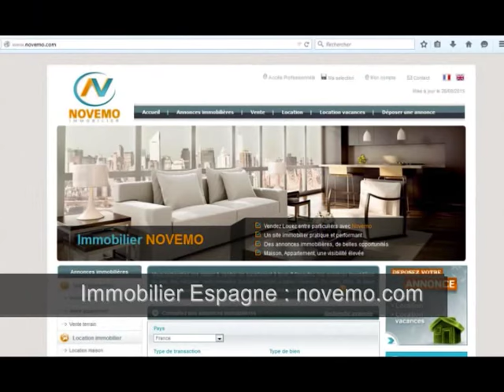Espagne Vente villa 5 Pièces Piscine Sous-sol : L’immobilier qui attire et étonne – Coup de cœur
Top Nouveautés Espagne Des Annonces immobilières Maisons Appartements – Monte Pego  (Province d’Alicante) – 4 chambres – Prix de vente : 235 000 Euros – Terrasse - La beauté de ce coin n’est pas une légende – Visiter  – Trouver un Bon plan ?  Contactez nous pour plus d’informations –
Particulier ? Vous êtes à la recherche d’un bien immobilier en Espagne. Contactez nous. Faites nous part de votre projet, ou recherche. Trouvez la maison de vos rêves, le bien immobilier correspondant à vos critères. Propriétaires en Espagne ? Résidence secondaire ?  Investissement ? Nous pouvons vous aider.

Vente superbe maison  de 5 pièces dont 4 chambres, au cœur d’un magnifique environnement avec vue dégagée vers les champs de d’oranger, vers la mer méditerranée. Une maison spacieuse, avec terrasse piscine, et sous-sol. Proximité des commodités, commerces, services, restaurants, et plages de méditerranée aux eaux cristallines. A découvrir et visiter. Costa Blanca.

Achat / vente Maison Monte Pego – 167 m² - 5 pièces – 4 Chambres – Piscine privée - Terrasse – Proche de la mer - Prix de Vente : 235 000 Euros

Vidéo : Espagne (Province d’Alicante) – Vente propriété 235 000 Euros 5 pièces  4 chambres – Recherche projet : L’immobilier qui attire et étonne – Coup de cœur – Costa Blanca – Investir  - Où acheter -  Contactez nous – Rêve de soleil cette année – Où trouver un bon plan immobilier pas cher Costa Blanca un bon coin au soleil –  Vlog